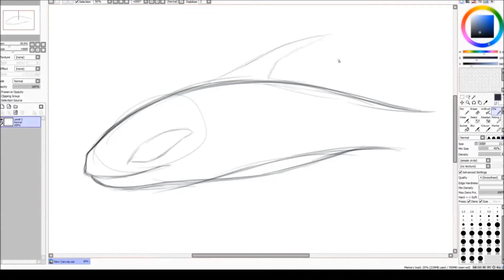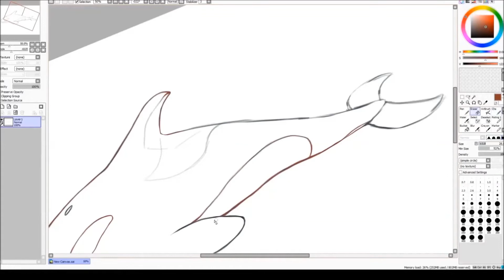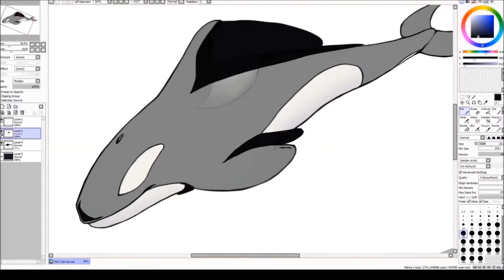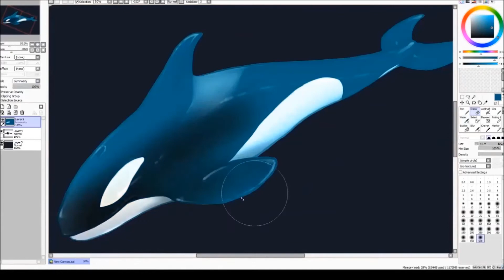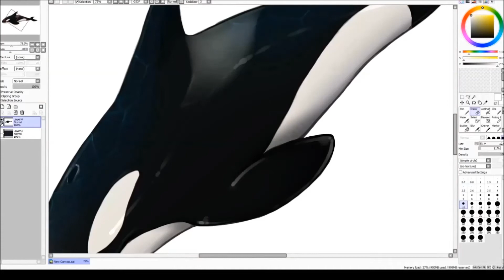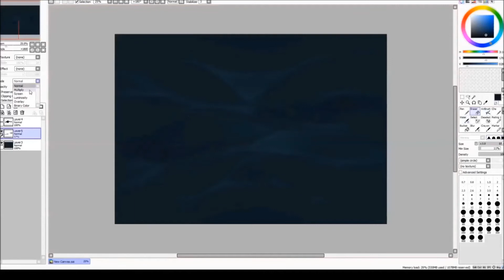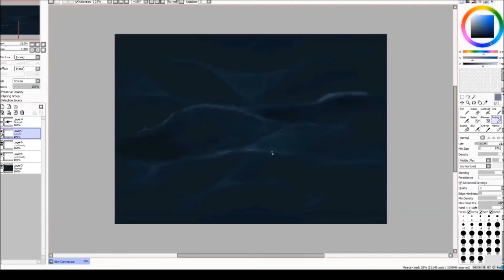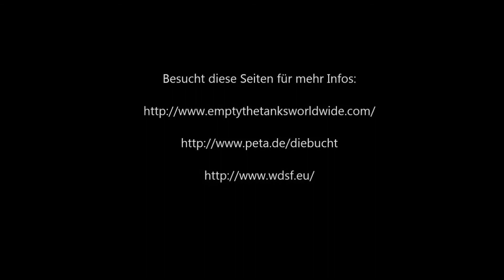Über Tierquälerei und Delfin-Schlachten - Speedpaint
Ein ungewöhnliches, aber mir sehr wichtiges Video.
Bitte verzeiht die grottige Audiospur.
Ich habe einfach drauf losgelabert und ein paar Bilder eingeschnitten, während ich einen kleinen Orca zeichne.

(Der Film ist auch auf Dailymotion zu finden, wenn man gut genug sucht)

und schreibt mir, was ihr zum Thema denkt.